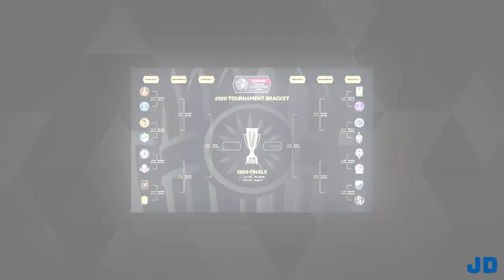Informacion Del Partido PORTMORE UNITED vs CRUZ AZUL | Octavos De Final Ida CONCACHAMPIONS 18/02/202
POR FIN! YA ESTA AQUÍ! COMIENZA LA CONCACHAMPIONS 2020 EN UNA EDICIÓN MAS EN BUSCA DEL CAMPEÓN Y REPRESENTANTE EN EL MUNDIAL DE CLUBES DE LA ZONA.
Y EN ESTE PARTIDO TENDREMOS AL DEBUTANTE EQUIPO DE JAMAICA CONTRA EL CRUZ AZUL YA CAMPEÓN DE CONCACAF EN LA EDICIÓN 2013-14, LA MAQUINA ES EL FAVORITO PARA LLEVARSE ESTA LLAVE PERO ESTA CONCA LA HACE ESPECIAL YA QUE ES IMPREDECIBLE Y EL CHIQUITO LE PUEDE PEGAR AL GRANDE!
¿CUAL ES TU PRONOSTICO?